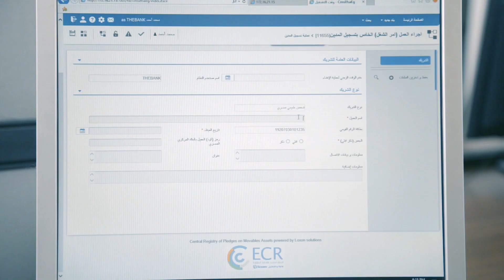ECR السجل المصرى للضمانات المنقوله iScore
ArtWork_Wael
El
Sisi
Egypt
Cairo
Media
Production
Photography
Videography
info
Behind the scene
Edit
Editing
Post Production
Videos
Photos
Color correction
Color Grading
Colors
Marketing
فيلم تسجيلى عن الضمانات المنقولة للسجل المصرى
iScore